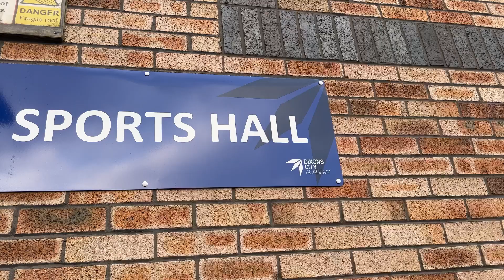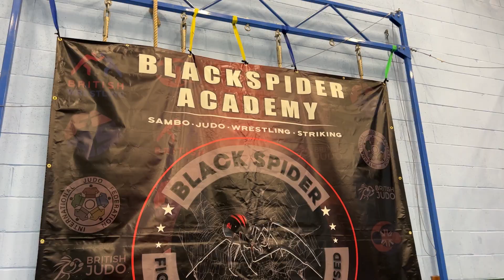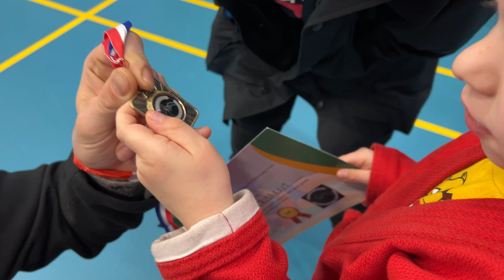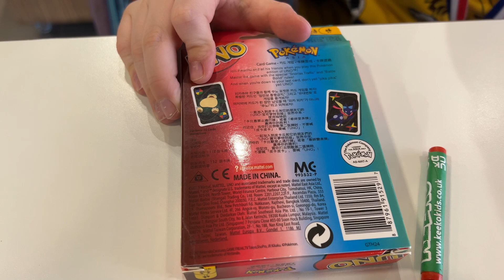Влог Соревнования Самбо Англия